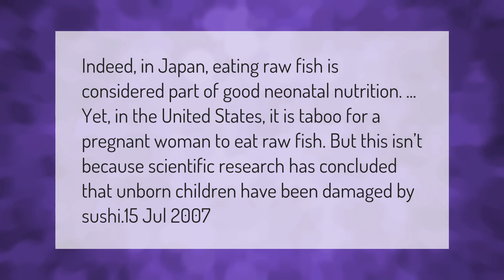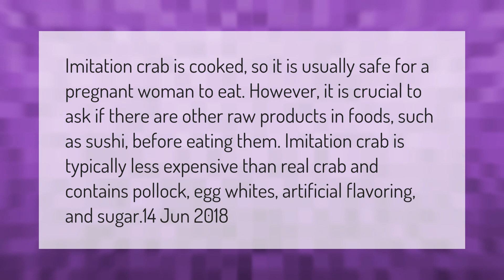Do pregnant Japanese eat raw fish?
00:00 - Do pregnant Japanese eat raw fish?
00:40 - Why can't I eat sushi when pregnant?
01:14 - Can I eat imitation crab while pregnant?

Laura S. Harris (2021, March 2.) Do pregnant Japanese eat raw fish?
    AskAbout.video/articles/Do-pregnant-Japanese-eat-raw-fish-226495